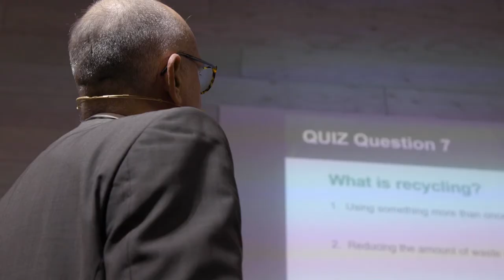Richie Lecture 2021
Each year, Urenco hosts a Richie Lecture at the Science Museum in the UK, a celebration of science, technology, engineering and maths (STEM) subjects for 11-14 year olds.

Our Richie Lecture 2021 took place in Wonderlab: The Equinor Gallery and covered the very topical subject of Climate Change. Students from schools across London attended an eye opening magic show from Megan Swann, President of the Magic Circle, which told the story of the environmental challenges we face and covered what climate change is, why it is a problem, and what we can do to help protect the planet from its effects. As well as the live magic show, students took part in an interactive quiz and had the opportunity to experience the Wonderlab: The Equinor Gallery.